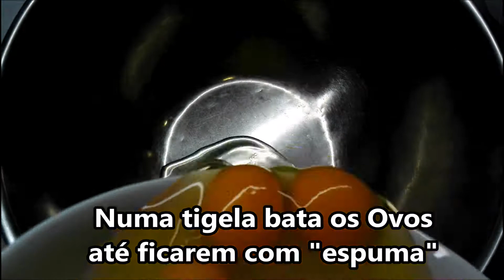Como fazer Quiche de Espinafres, Frango e Cogumelos | Receitas da Li - Por Liliana Santos #11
Quiche de Espinafres, Frango e Cogumelos  | Receitas da Li - Por Liliana Santos #11

Nada melhor do que uma Quiche para se ter uma refeiçao leve, tudo o que precisamos ( proteína, hidratos e vitaminas) em uma só fatia  😋
Experimenta 😊
Deixa aqui nos comentários o que achas desta receita

Ingredientes:

1 Massa Folhada ou Quebrada
300 grs Espinafres
1 Peito de Frango
100 grs Cogumelos
2 Dentes de Alho
5 Ovos
200 ml de Natas
3 Colheres de Sopa de Azeite
Noz Moscada
Sal e Pimenta
200 grs Queijo Mozzarella

Preparação:

Assiste o vídeo 😉